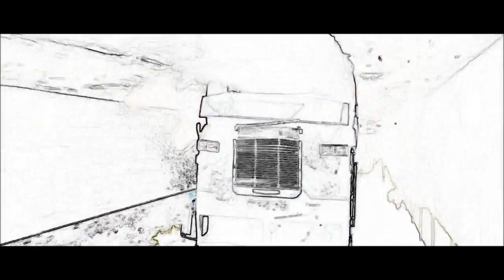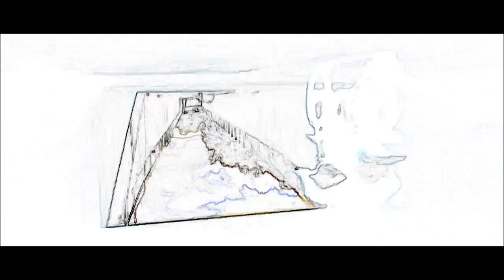burn Hollywood burn feat. Ape Yola - Still Truckin' - Hustle King EP